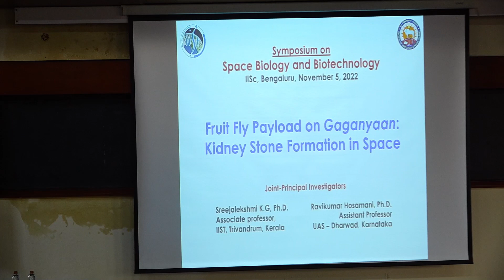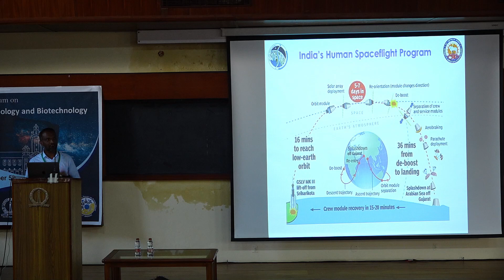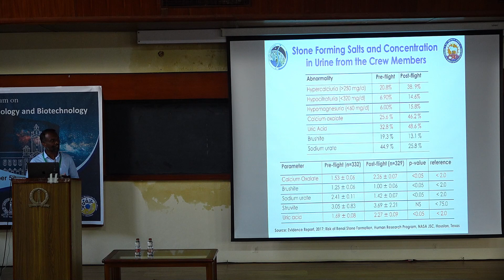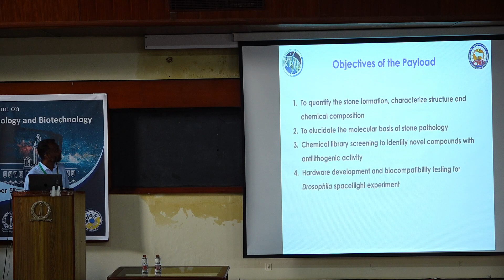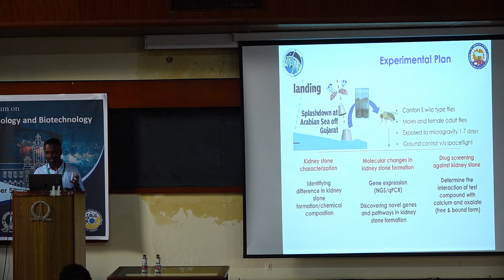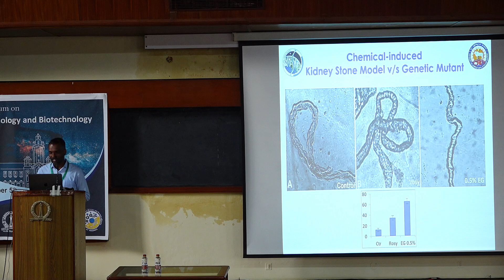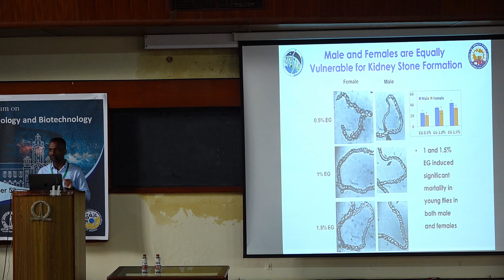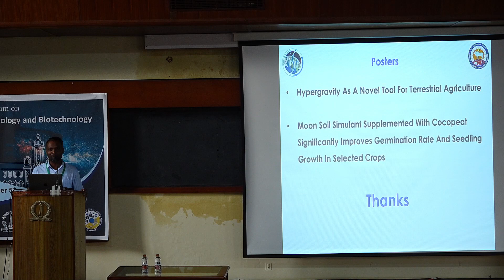Dr. Ravikumar Hosamani and Dr. Sreejalekshmi's Talk; ; Part of "Going with Gaganyaan" session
Videos from 'Space Biology and Biotechnology Symposium' held at Indian Institute of Science Bangalore on November 5, 2022